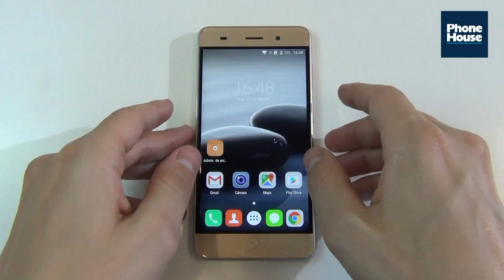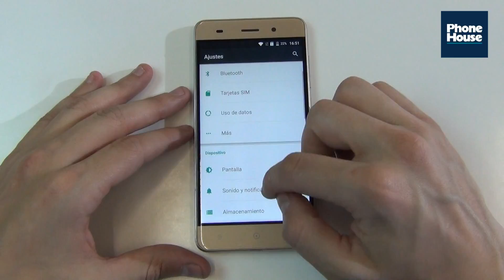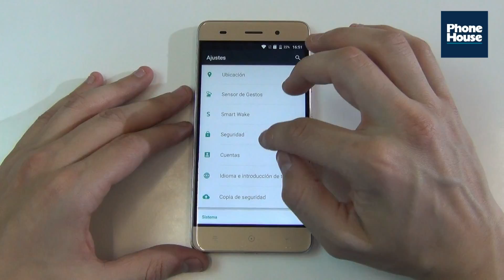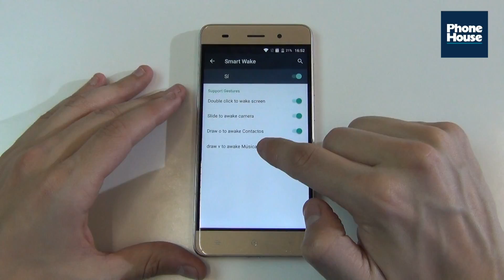Review Haier L56 en español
Si estás pensando en comprarte un smartphone y todavía no te has decidido, atento a este vídeo en el que nuestro experto te muestra el Haier L56. Descubre las características y ventajas de este teléfono ¡y consíguelo en Phone House al mejor precio!